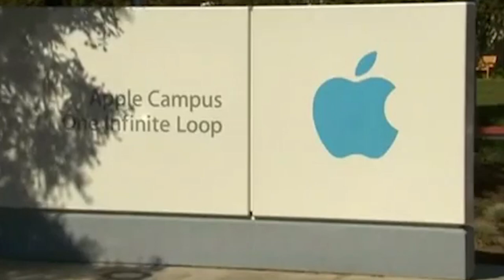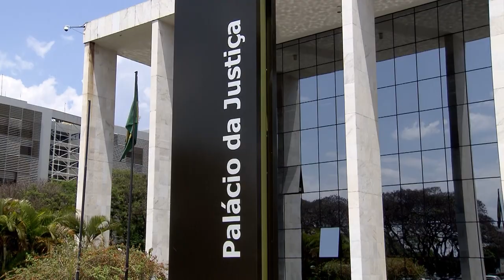Apple não terá que pagar danos morais coletivos por “Erro 53” do iPhone 6 20.04.22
​A Terceira Turma do Superior Tribunal de Justiça (STJ) entendeu que a Apple não terá que pagar danos morais coletivos pela inserção do chamado "Erro 53" no iPhone 6. A medida, que inutiliza por completo o produto após a atualização do sistema operacional, afetou os consumidores que realizaram reparos fora da assistência técnica especializada.
A decisão teve origem em ação coletiva na qual o Instituto Brasileiro de Política e Direito da Informática (IBPDI) pediu que a Apple fosse condenada a pagar indenização de R$ 50 milhões por dano moral coletivo e consertar, sem custos, os celulares prejudicados pelo bloqueio tecnológico, além de ressarcir eventuais despesas com reparos.